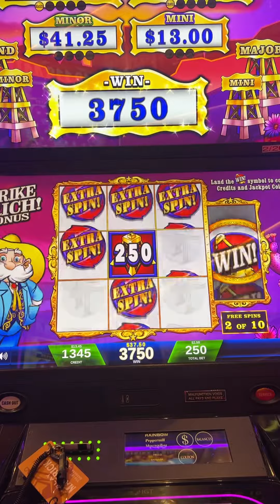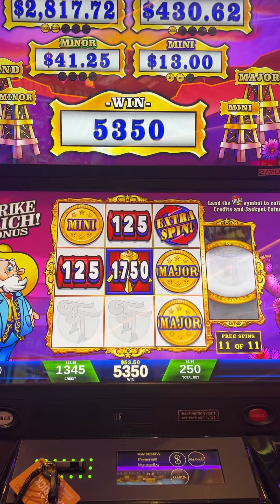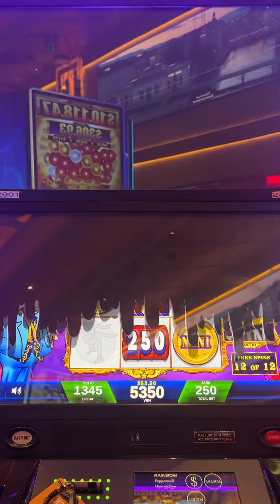Strike it rich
The free spins